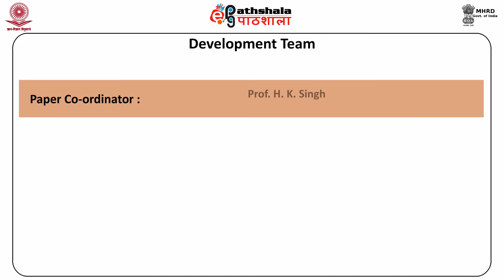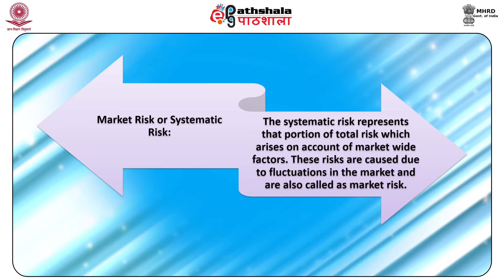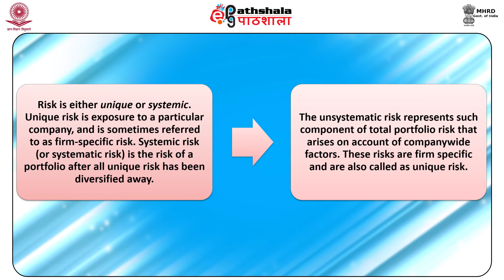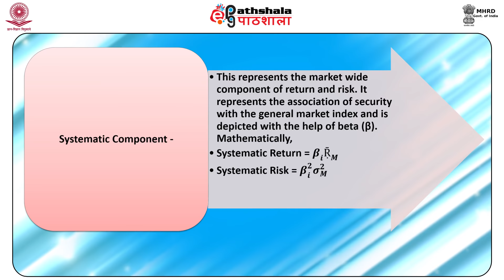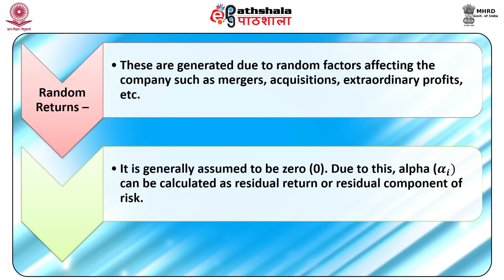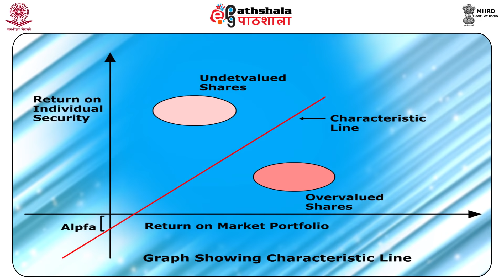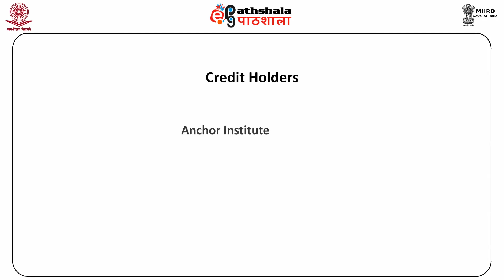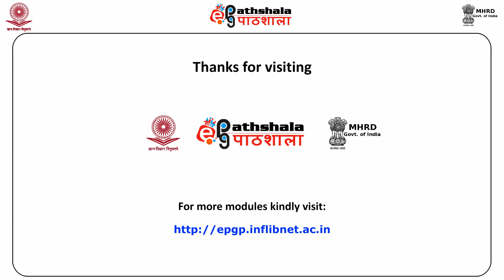Sharpe single index model-1 (COM)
Subject : Commerce
Paper :  Security Analysis and Portfolio Management